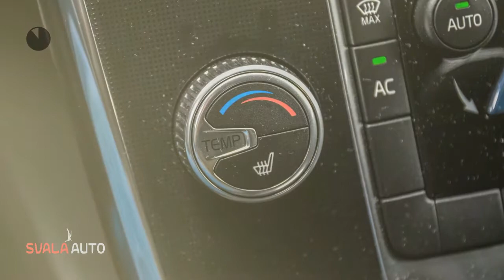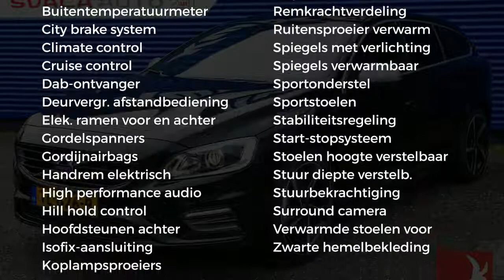Volvo V60 T4 190pk Geartronic Business Sport